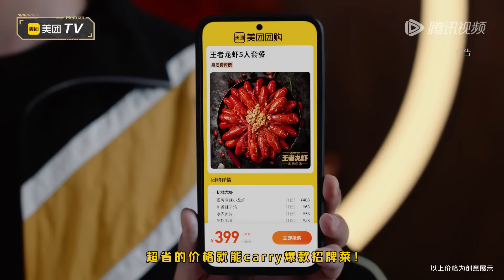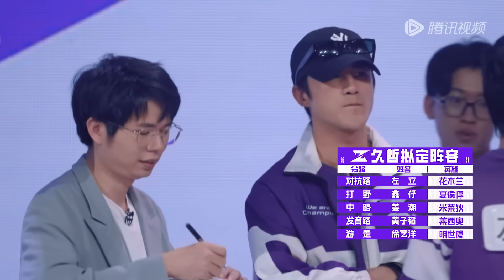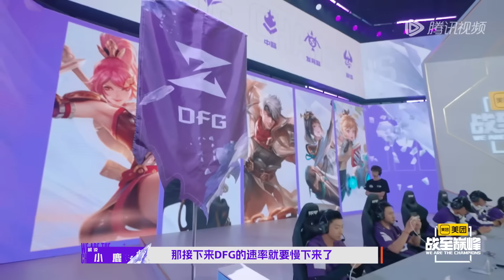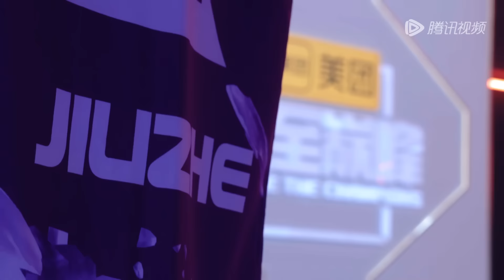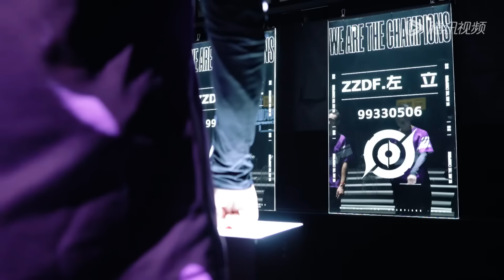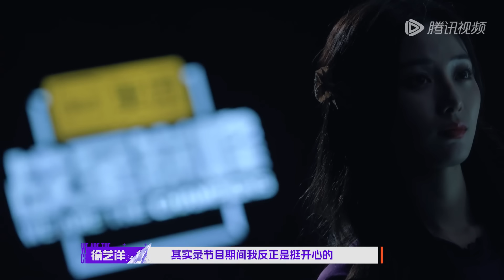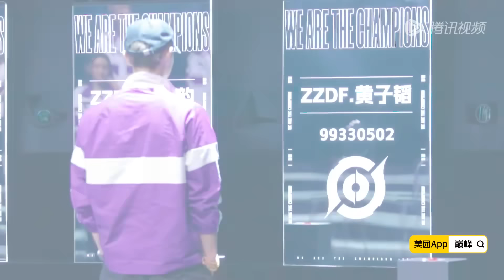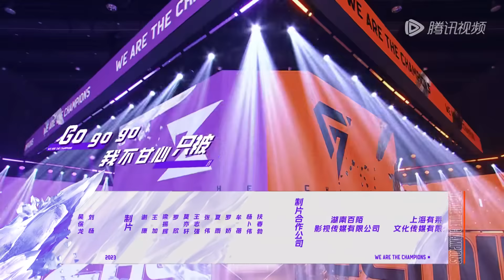第7期-下：黄子韬马可队草丛互蹲好抓马！张大大晋级半决赛Baby猛夸丨《战至巅峰 第2季》We Are The Champions S2 EP7-2 FULL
《战至巅峰》是由腾讯视频出品的电竞实训节目，是一档以呈现电竞职业生态以及电竞选手的能力和态度为核心的节目。讲述30位来自文体领域的电竞新人，组成不同战队，深入职业电竞俱乐部，在竞技体育项目的钢铁秩序下磨合、成长、突破，经历实训锤炼，并肩作战争夺最终“王者战队”荣耀的故事。